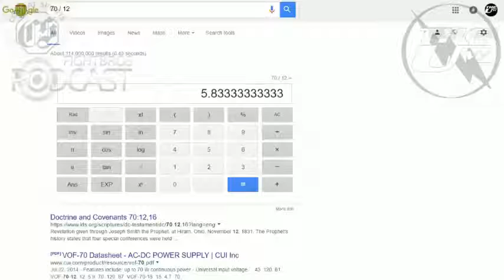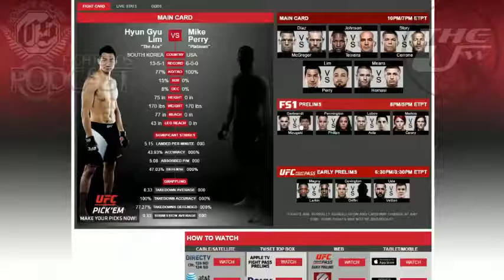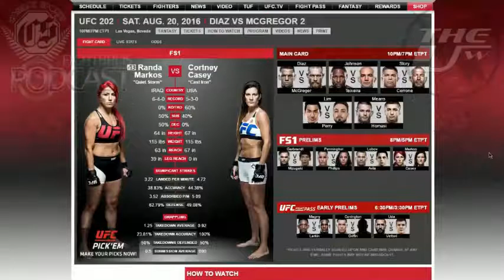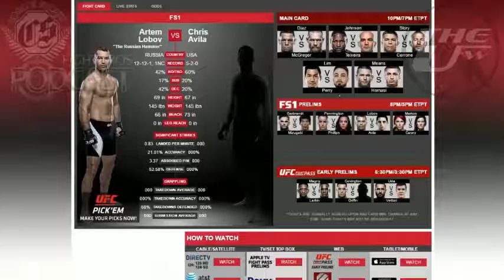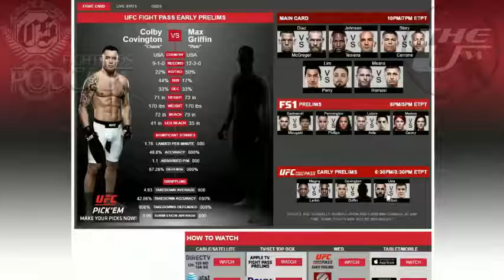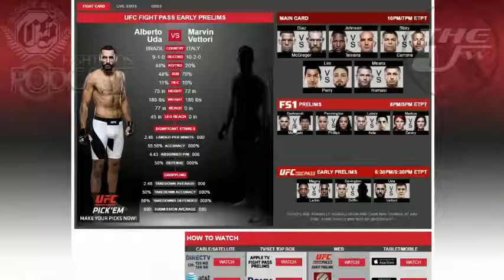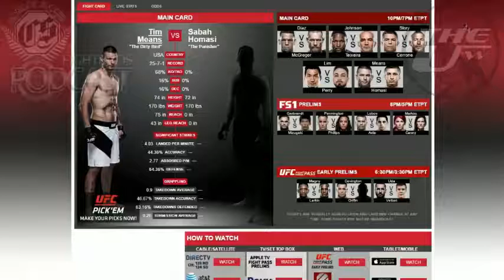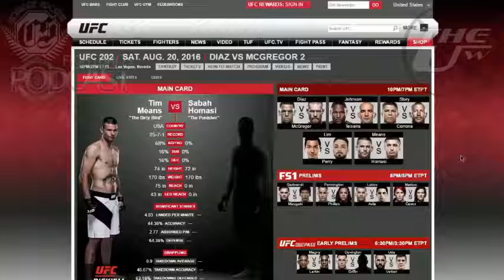FightBros Podcast Episode 2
In this episode Anaru and Jay Bee talk about the continuing fall out from UFC 200 & PEDS in MMA, recap of Benson Hendersons comments about sponsorship in Bellator, UFC 202 preview and we touch on the Professional Fighters Association.